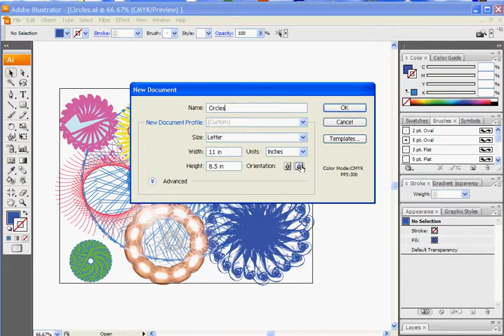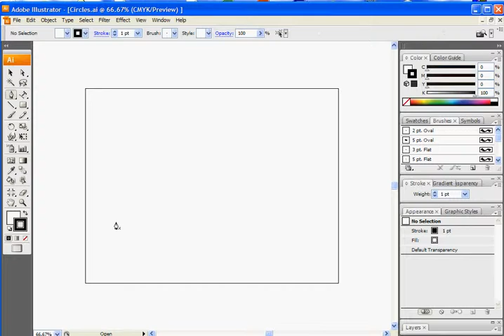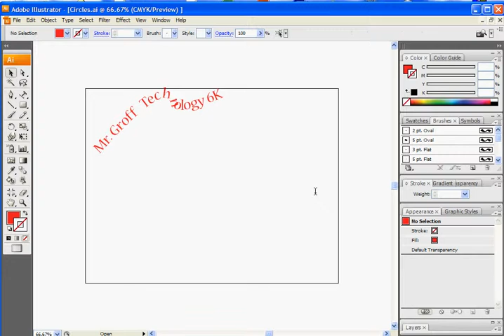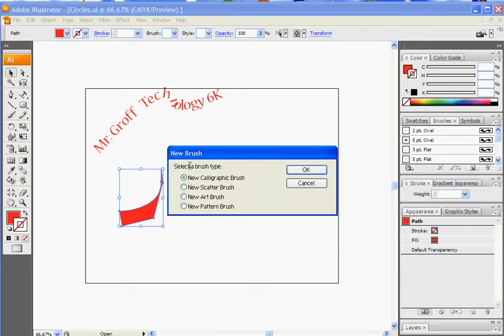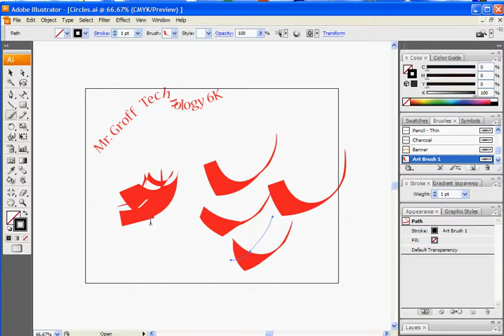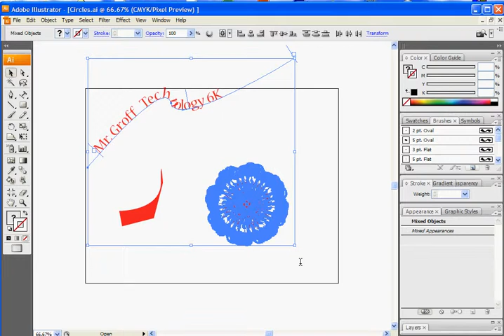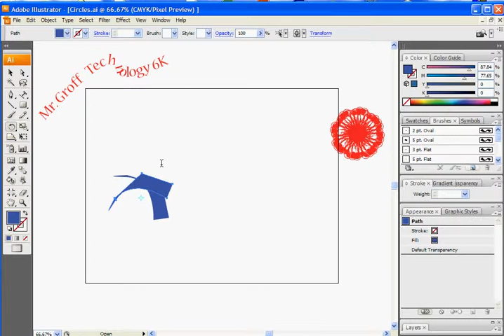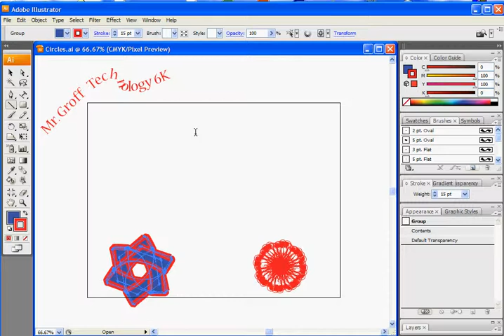Illustrator- Creating circles with reshape and rotate tools.avi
In this lesson, I will demonstrate how to use the Text on a path tool, the reshape tools and the rotate tool.  The reshape and rotate tools will be used to create cool circle designs!